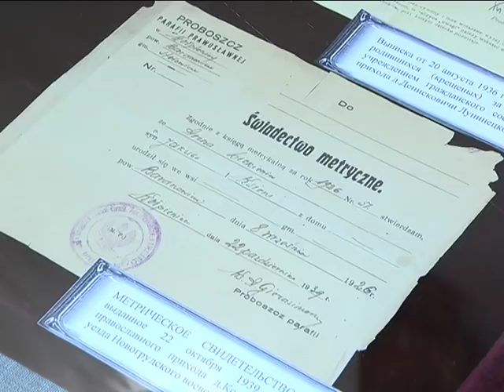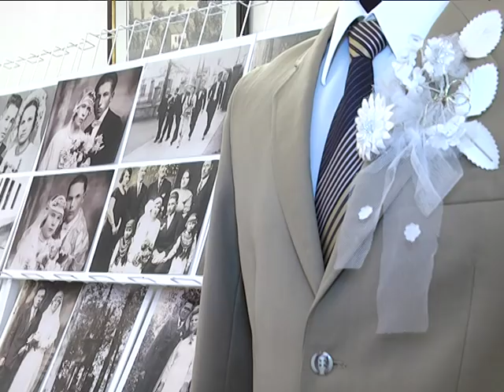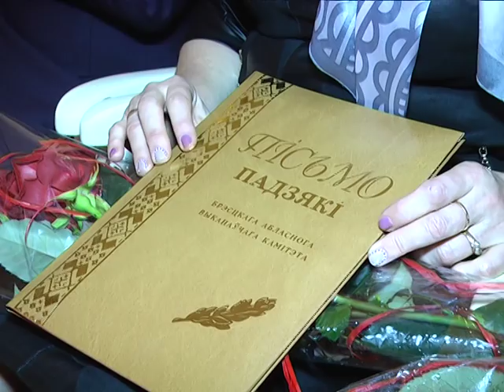2017-12-07 г. Брест. 100-летие органов ЗАГС. Новости на Буг-ТВ.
Каждый человек хотя бы один раз в жизни сталкивался с системой записей актов гражданского состояния. Или коротко – ЗАГС. Сюда обращаются граждане, чтобы засвидетельствовать самые важные события своей жизни - рождение, вступление в брак, перемену фамилии и многое другое.
18 декабря 2017 года система белорусских органов ЗАГС отметит 100-ую годовщину со дня образования. За вековую историю эта структура прошла свой путь становления и развития, став неотъемлемой частью нашего общества. На торжественных мероприятиях по случаю юбилея, которые прошли в Брестской областной филармонии, побывала наш корреспондент.